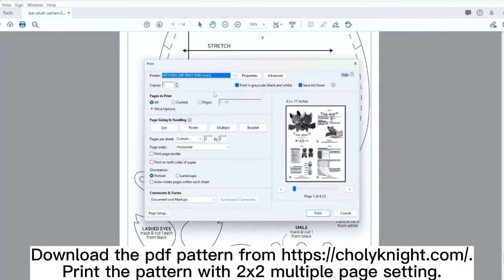DIY Bat Ghost Keychain | 【FREE PATTERN DOWNLOAD】| Step-by-step Tutoria l Halloween Gift | 蝙蝠玩偶挂件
Music: Sunny Travel - Nico Staf; Glass - Anno Domini Beats

Timestamps:
00:00 Intro
00:18 Prepare patterns
00:41 Prepare fabric pieces
01:12 Prepare and fuse face pieces
01:50 Stitch darts of head pieces
02:05 Stitch ears
03:03 Baste ribbon
03:15 Stitch head pieces together
03:46 Stitch wings
05:12 Stitch body pieces together
05:59 Fill with fiberfill
06:14 Attach head to body
08:02 Add the key ring and chain